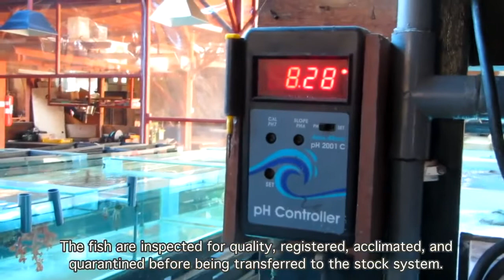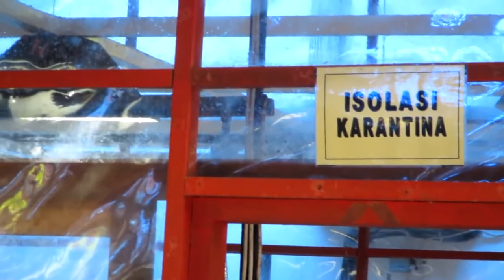Searching for "Letter 6" | Export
"Searching for 'Letter 6" is about marine aquarium trade using the example of Palette Surgeonfish, better known as DORY, commonly referred to Indonesia as "Letter 6" for its characteristic pattern that resembles the number 6.

(© Sustainable Aquarium Industry Association)